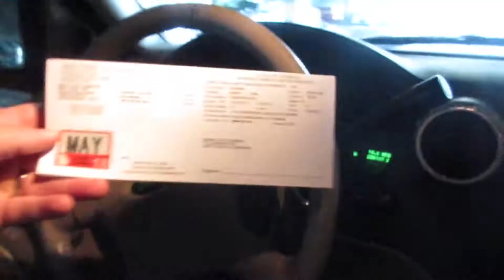Riding bikes at the Dam!